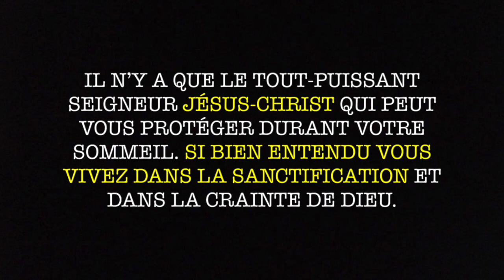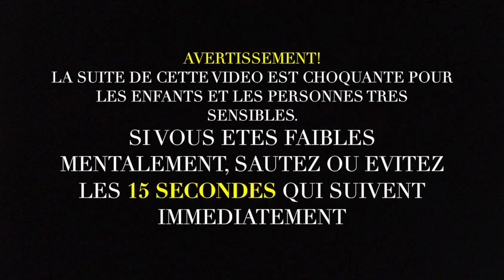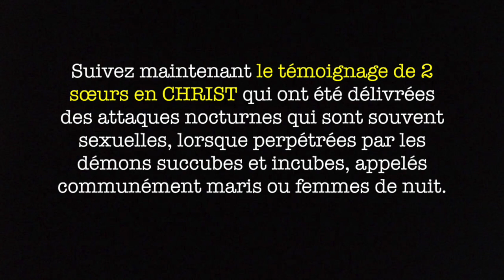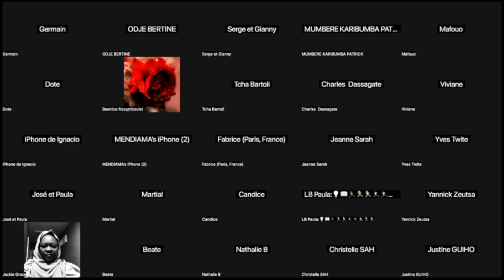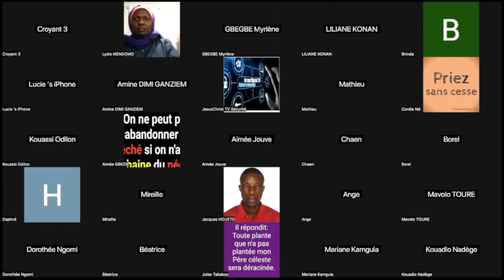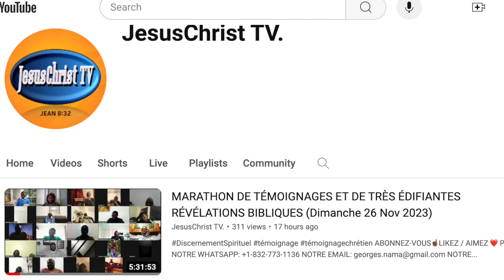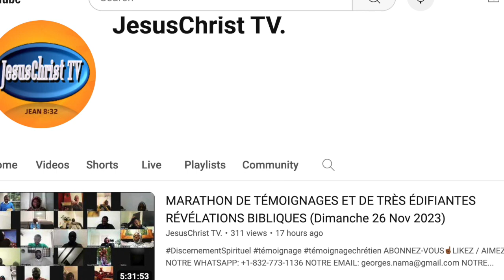Elle était violée constamment par les démons incubes maris de nuit et JÉSUS-CHRIST l’a délivrée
TémoignageChrétien de Blandine de France